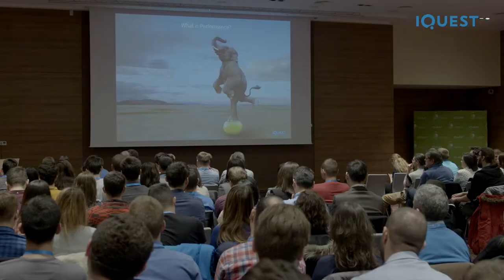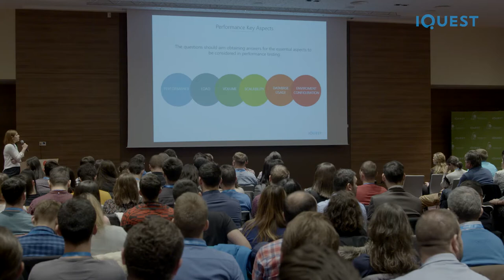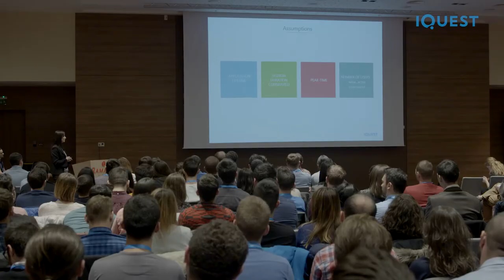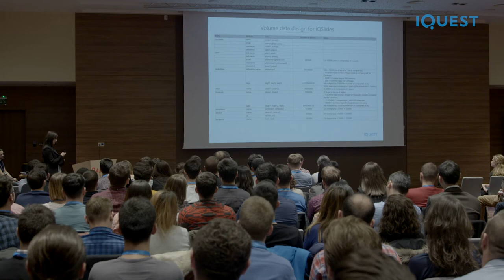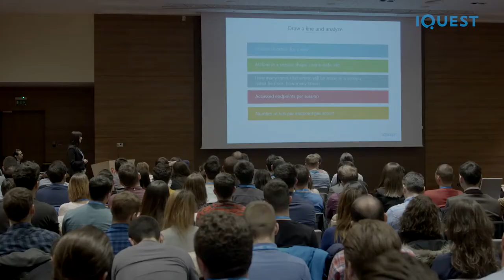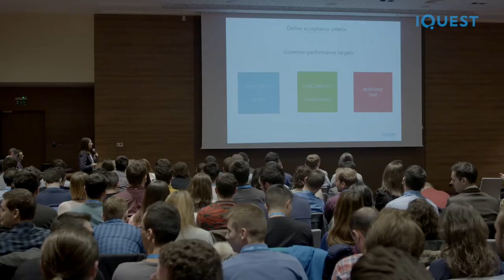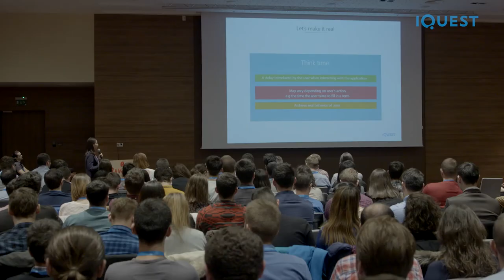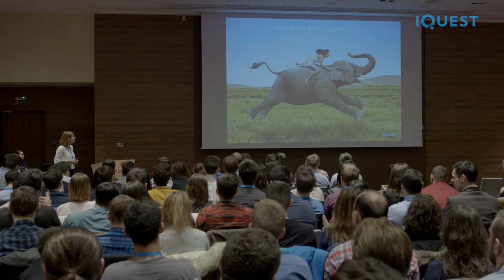Performance Before Building a Web App – Irina Grosu, Andreea Popescu & Andreea Trasca, iQuest